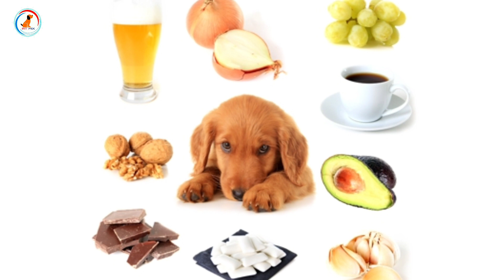winter food for dogs || winter dog diet plan | winter care tips for dogs | Home made food for dog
My camera

My mic

Tripod

Smart phone